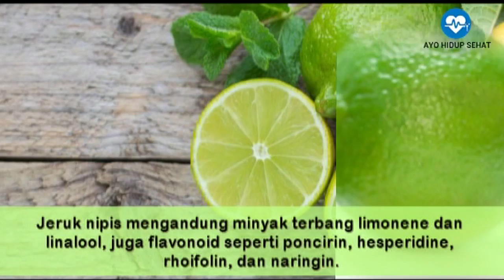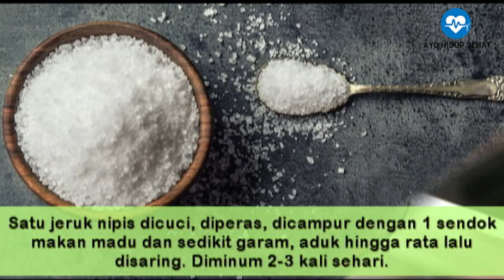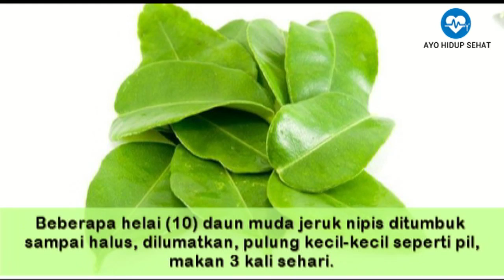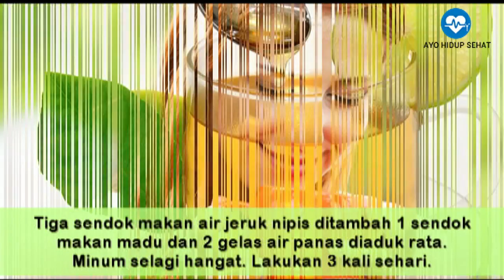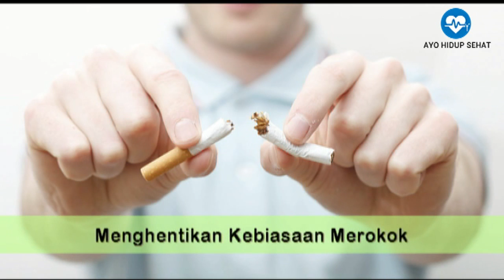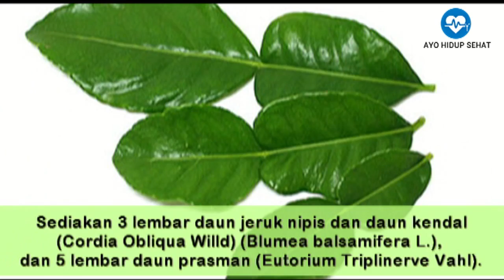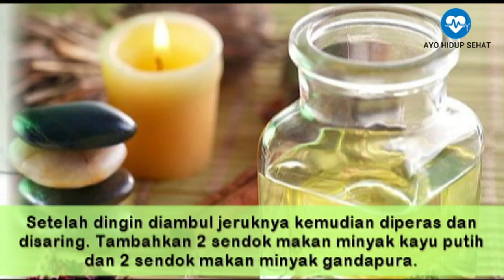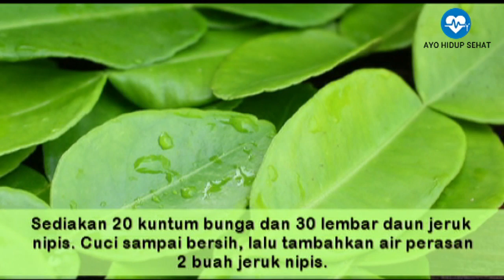28 Manfaat Jeruk Nipis untuk Kesehatan & Kecantikan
Video ini berisi tentang 28 MANFAAT JERUK NIPIS untuk kesehatan & Kecantikan
1. Ambeien
2.  Amandel
3. Anyang-anyangan
4.  Batuk
5. Batuk disertai Influenza
6.  Bau Badan
7. Batu Ginjal
8. Difteri
9. Demam atau Flu
10.  Haid Tidak Teratur
11.  Sehabis Melahirkan
12. Jerawat
13. Mencegah Rambut Rontok atau Berketombe
14. Melebatkan Rambut
15. Menghentikan Kebiasaan Merokok
16. Vertigo
17.Radang Tenggorokan
18. Lendir di Tenggorokan
19. Kurap atau Panu
20. Demam/Panas Saat Malaria
21. Terkilir
22. Pegal Linu
23. Gigi
24. Melangsingkan Badan
25. Menambah Stamina
26.  Tekanan Darah Tinggi
27. Menyamarkan noda hitam
28.  Mencerahkan kuku
 demikian 28 MANFAAT Buah JERUK NIPIS, semoga bermanfaat